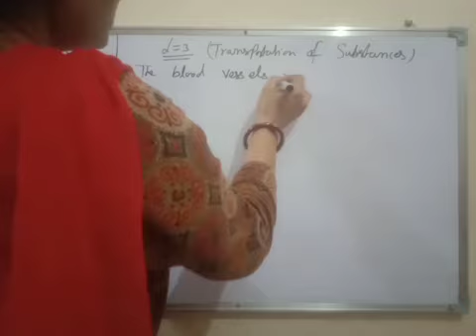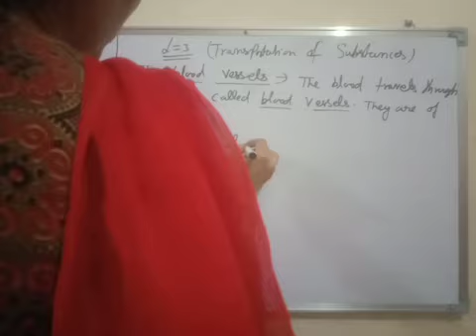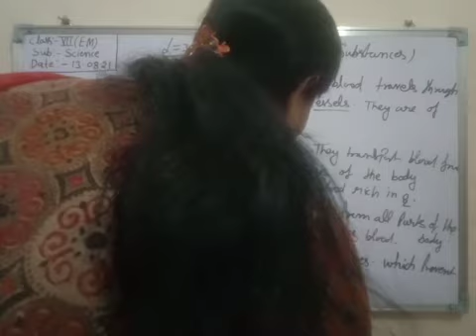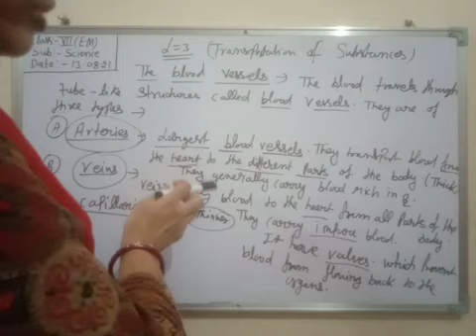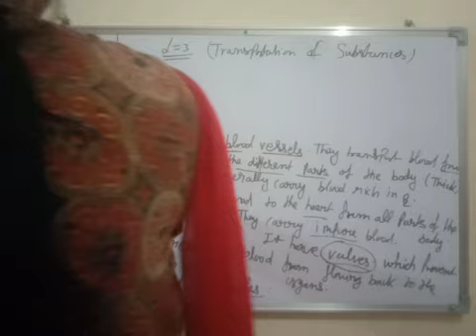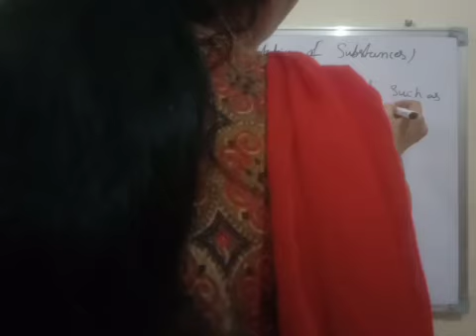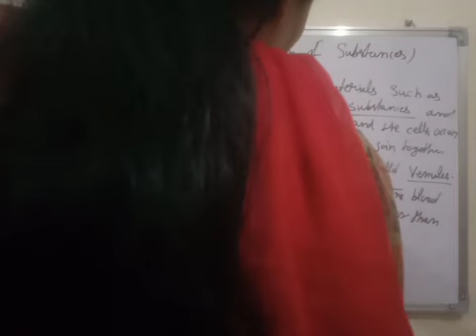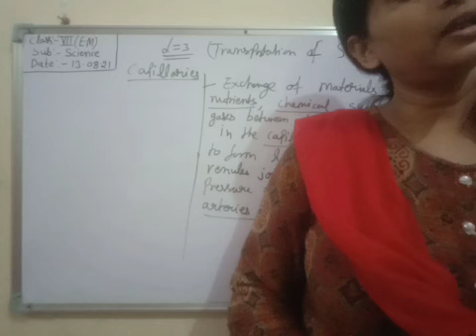Class 7th ( Science ) EM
Ch - 3
Transportation of Substances .